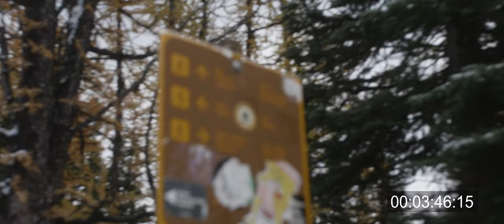Exploring Alberta [4K]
Song: Ooyy - Calling Me

Panasonic GH5/Sony A7III

Sony G 24-105 F4